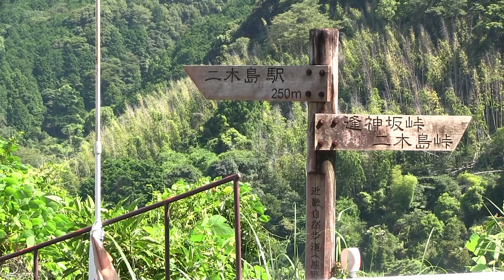～盛夏～ JR紀勢本線 (2015.8.15)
夏真っ盛りの東紀州。
最高の季節、最高のロケーション、夏らしい天気。
海水浴場はどこも人でいっぱいです。

2015年8月15日
三重県北牟婁郡紀北町,尾鷲市大曽根浦,熊野市二木島町,新鹿町,大泊町,南牟婁郡御浜町
JR紀勢本線　紀伊長島－神志山